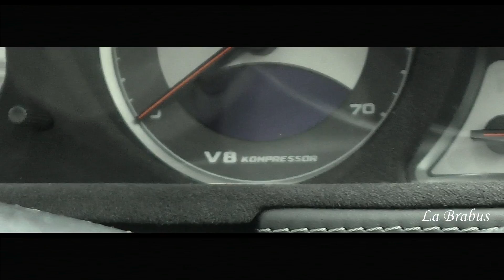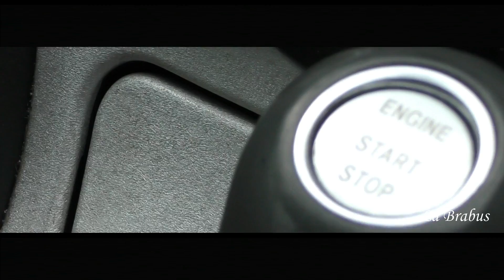Super Charged F1 Mercedes Benz SL55 AMG Performance Pace Car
F1 Mercedes Benz SL55 AMG Performance Pace Car, the 200mph supercharged supercar.
F1 Package from factory with a limited slip differential, bigger breaks, uprated suspension and an F1 bumper.
It also comes with alcantara headlining with extended leather on dash.

GENERIC MUSIC
CINEMATIC Music